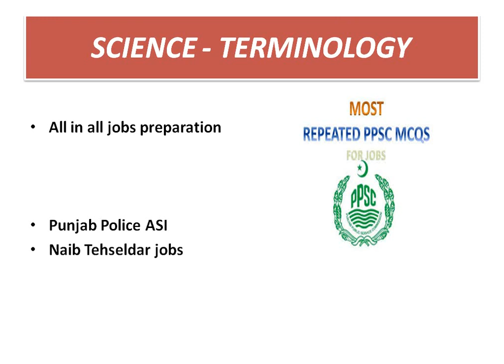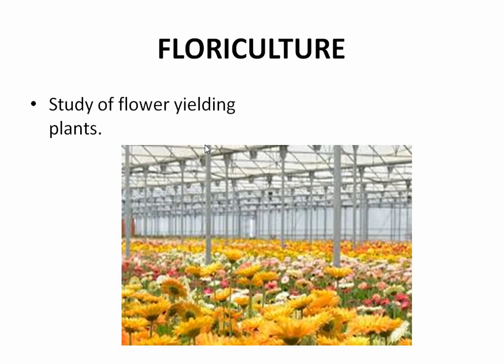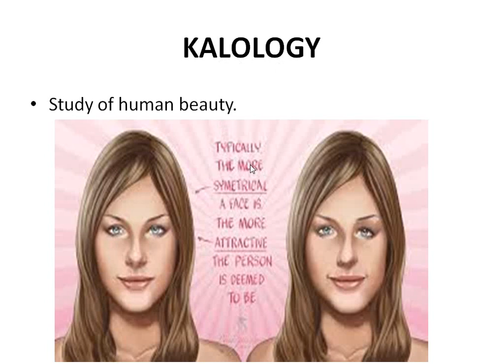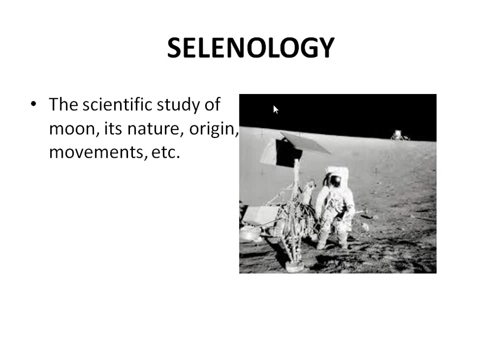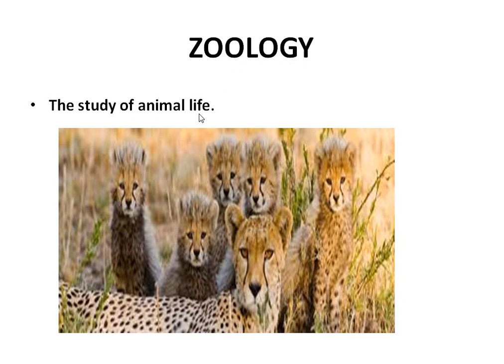Science of Terminology 2021|| Name of study of branches 2021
Name of Study of Branches for ppsc fpsc nts cts ots in
channel
all in all jobs preparation

9th ,10th, 8th
English
Math
I.Q